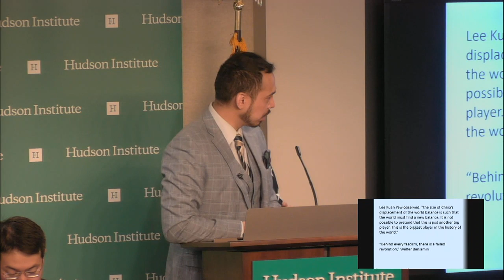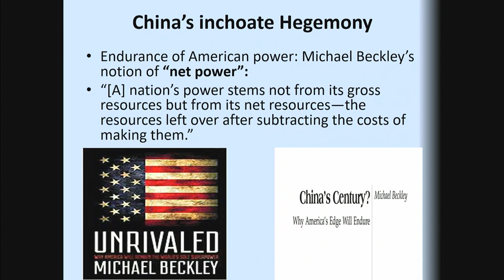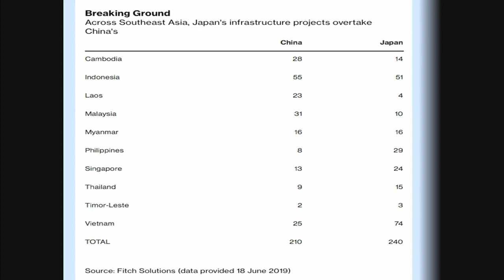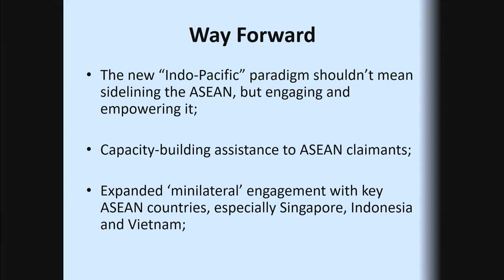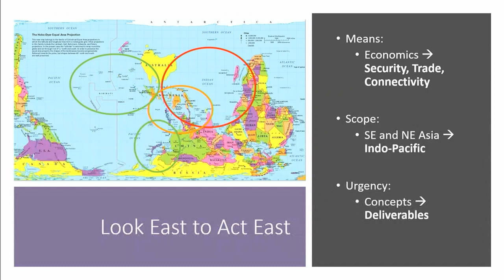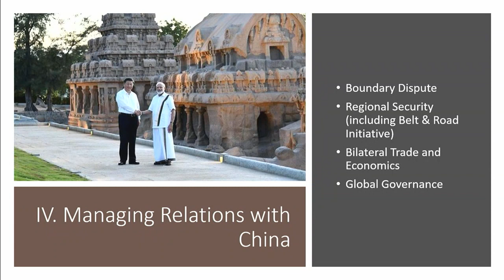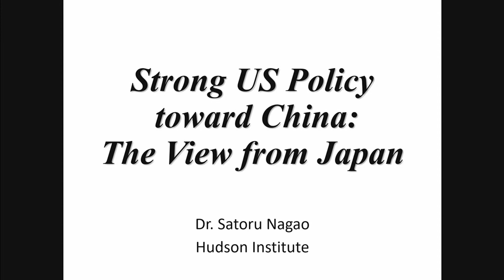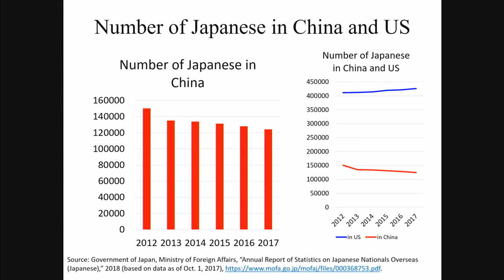Countering China in the Indo-Pacific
Hudson Institute will host an event to discuss the latest developments of the growing competition between the U.S. and China in the Indo-Pacific.

The panel experts will offer perspectives from Southeast Asia, Europe, Japan, and India on the Trump administration’s actions to counter China’s efforts to exert its influence within the Indo-Pacific region. Panelists will also address what is at stake in the power competition between the U.S. and China, which governments within the region are supportive of U.S. efforts, and ways the U.S. can continue to push against China’s malign activities.